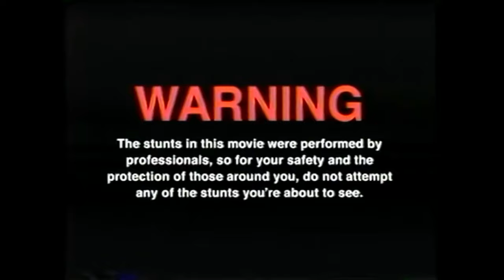EKEL SOJA CHALLENGE !!! 4 Gläser Soja Soße Trinken war falsch ...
GUMMA !!!